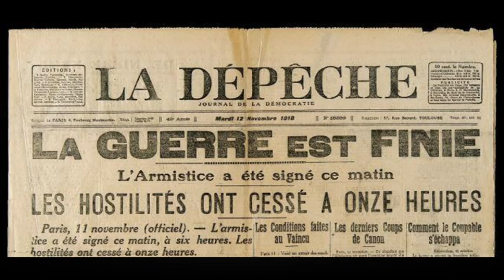LA SEYNE / MEMOIRE EN IMAGES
Vieilles diapos dans une pochette appartenant à mon grand-père, Maxime MASONI. Une photo de groupe, un souvenir ...
Albert MASONI